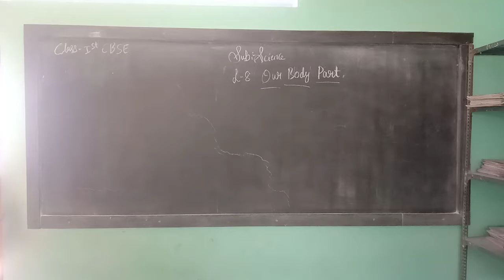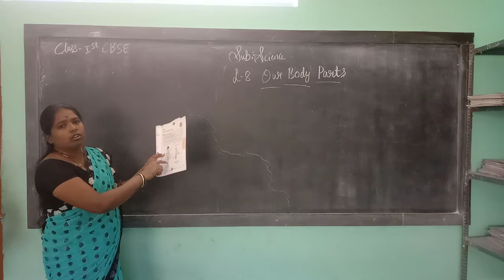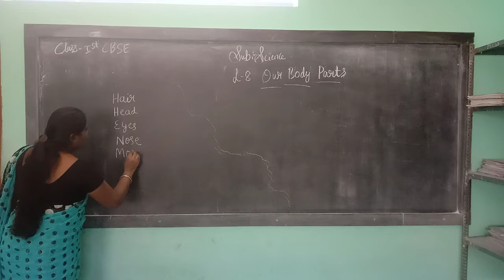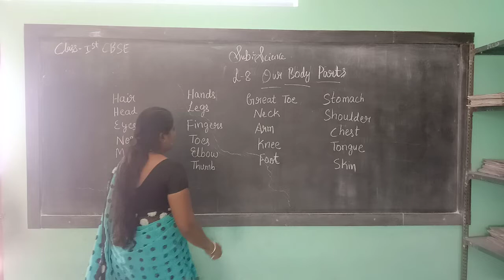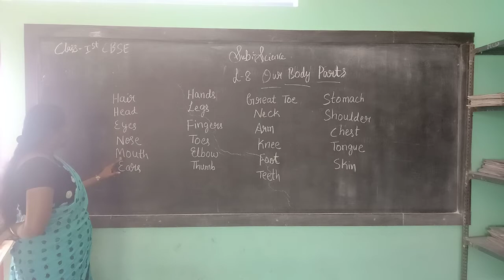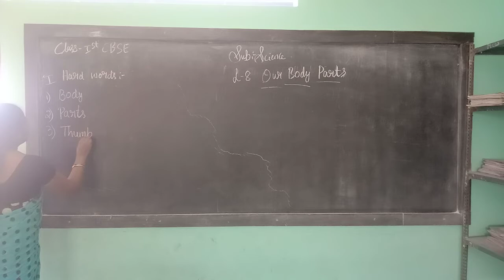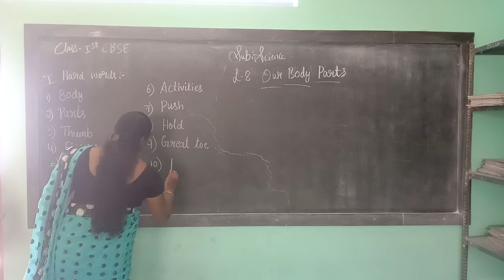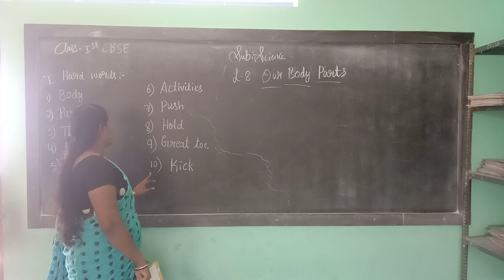1st CBSE SCIENCE 22 1